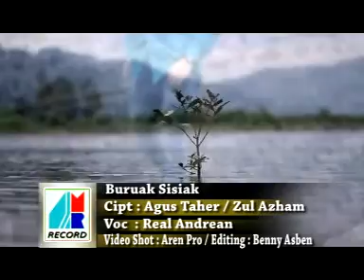Real Andrean Buruak sisiak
Remiks Minang Arena Musik Record